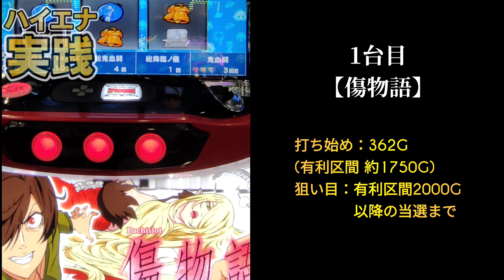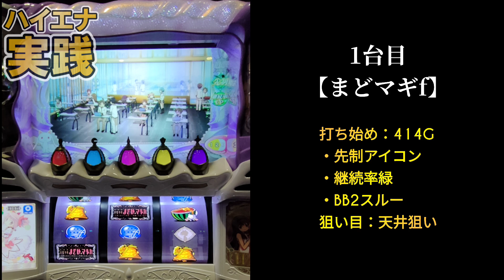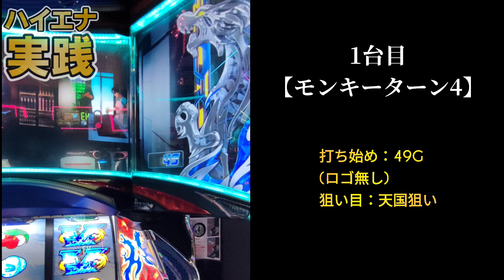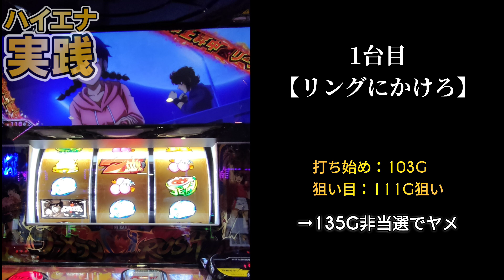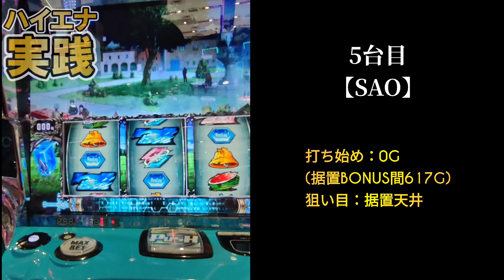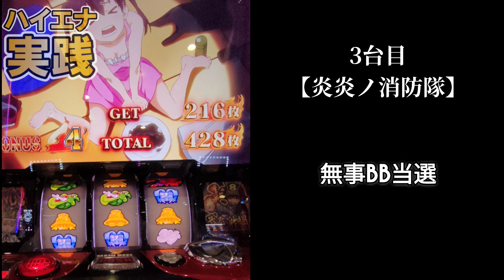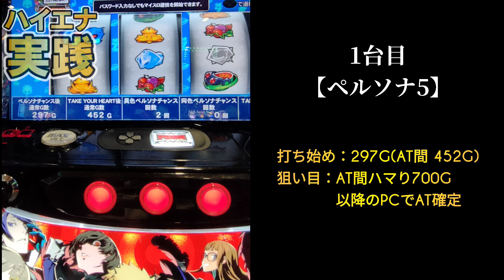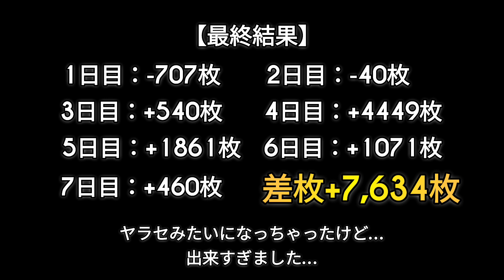【仕事終わりハイエナ生活#1】夕方夜からのハイエナ稼働で期待値をコツコツ詰めば一週間でどれくらい稼げるか徹底検証!!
仕事終わりにハイエナでコツコツ稼いでいるサラリーマンです。パチスロ6号機から6.5号機、スマスロで稼働中の個人的に拾えている狙い目やヤメ時を紹介しています。

まどマギf
甲鉄城のカバネリ
リングにかけろ
SAO
傷物語
ゴブリンスレイヤー
ヴァルブレイブ
モンキーターン
幼女戦記
鬼武者
バイオハザード
防空少女ラブキューレ